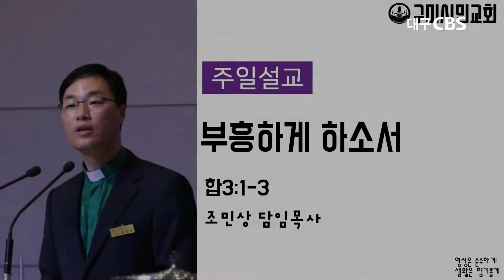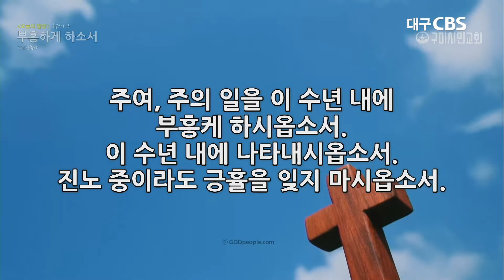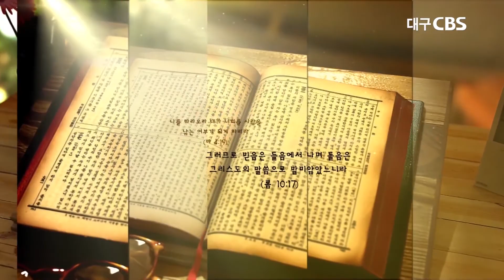부흥하게 하소서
설교:구미시민교회 조민상목사
본문:하박국 3장 1절~3절